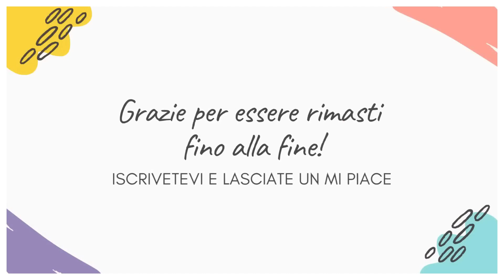TERRA AMARA ANTICIPAZIONI - ZULEYHA ACCUSA BEHICE E YILMAZ LA MANDA VIA DA CUKUROVA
Siete pronti a entrare nel mondo del gossip e delle serie TV?